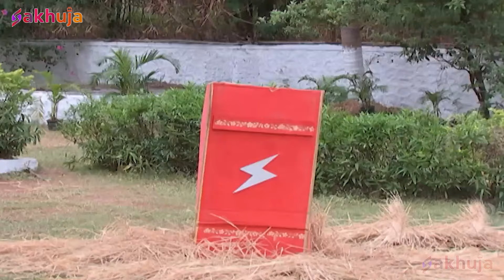Pariyon ने क्यों किया Baalveer को कैद ? | New Superhero Series 2024